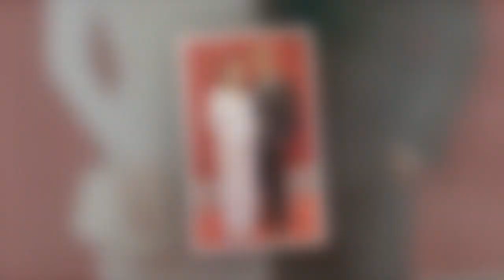Helen Flanagan 'pined for family unit' on break but 'can’t go back to ex Scott'